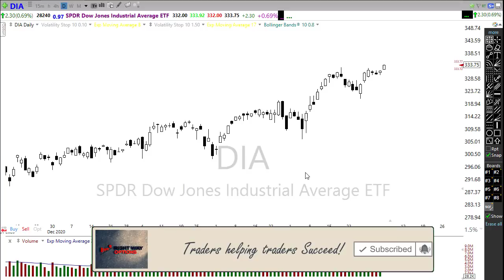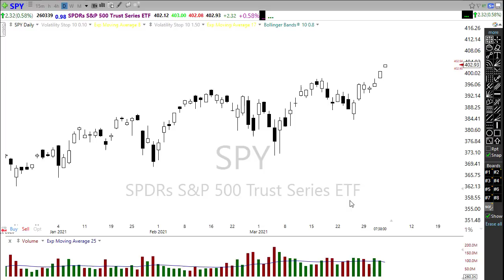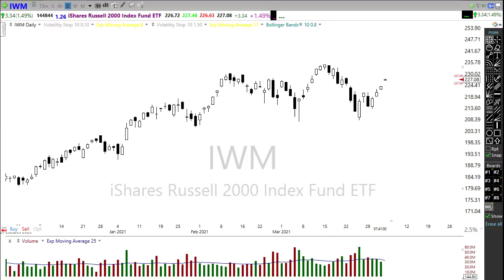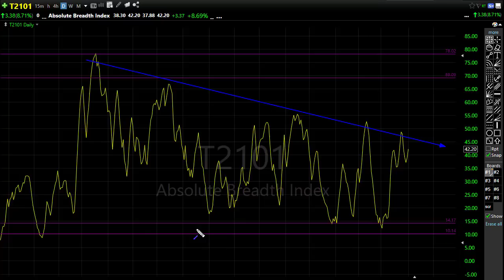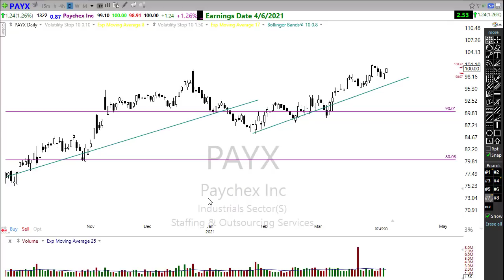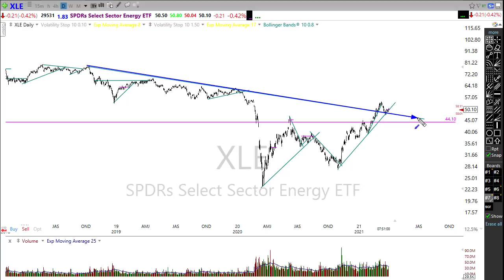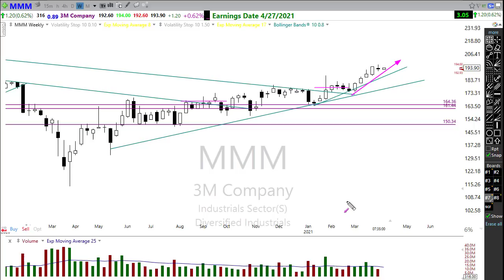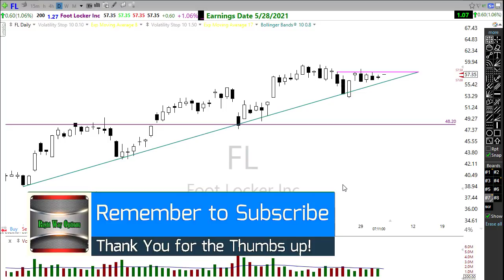Morning Market Prep | Stock & Options Trading | 4-5-21